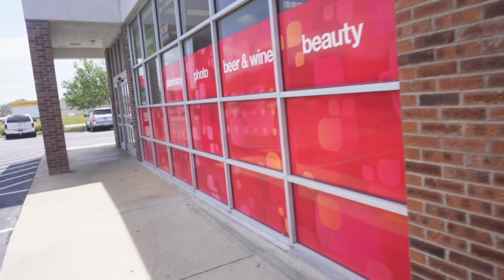Daily Vlog: 11 year old beginner nail tech, the re-up on supplies, EPIC FAIL❗️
Hey yalll. ✨I took my niece shopping for more nail supplies, and let’s just say we’ll just start back ordering everything online okay.

♡ Socials ♡

Ig: TheDricaK_ & TheDricaK__ (backup account)
SC: thee_dricak
(I do not have Facebook)
Ft. FamoussLayy 👇🏾👇🏾👇🏾👇🏾